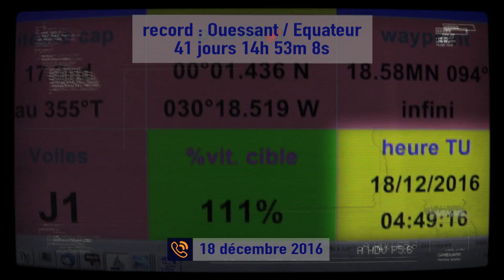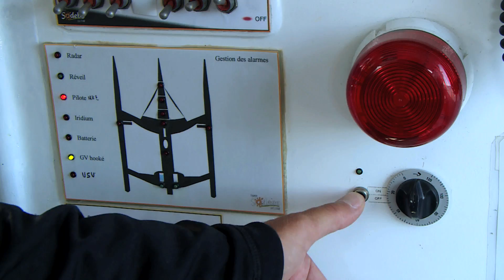#13 - Le Mag du Tour du Monde Sodebo par Denis Brogniart – 19/12/2016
Le Mag #13 du Tour du Monde Sodebo par Denis Brogniart 📺
Depuis hier matin, Thomas Coville est de nouveau dans l’Atlantique Nord. Porté par un alizé forcissant, il profite de la vitesse… au moins jusqu’à mercredi où il va débuter son contournement de l’anticyclone des Açores, une zone réputée pour ses dévents.
▶ L'actu du record : Les premiers moments dans l’hémisphère Nord
▶ 360° : Comment gérer son sommeil quand on dort max 4 heures par jour ?
▶ Allez Thomas : Les encouragements de Michel Boujenah
▶ La vérité sort de la bouche des enfants : Est-ce que ça bouge beaucoup sur le bateau ?